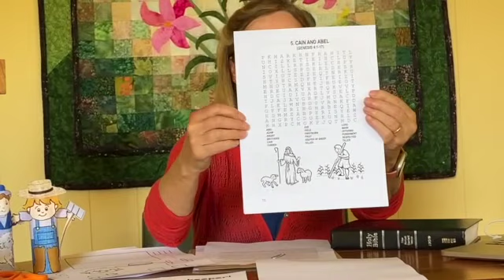September 24, 2023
Children's Church School Lessons & Crafts - Cane and Abel